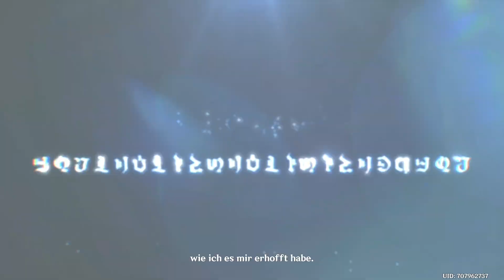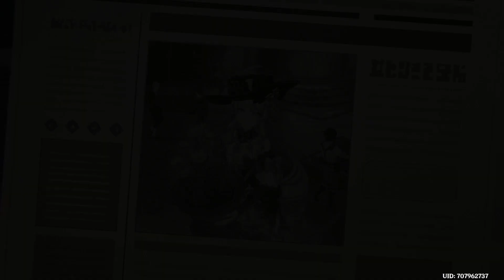Genshin Impact 4.2 Hauptquest Teil 5 (Die Opver von Noirceur und Blancheur)